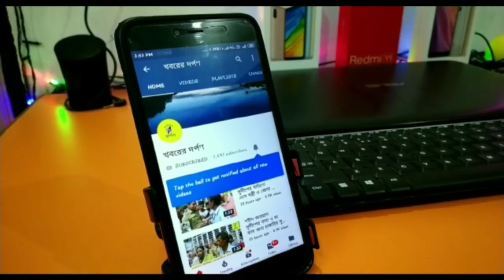গয়েশপুরে বিজেপি সমর্থকদের ওপর হামলা,রাস্তায় ফেলে মারধর করার অভিযোগ উঠল দুষ্কৃতীদের বিরুদ্ধে